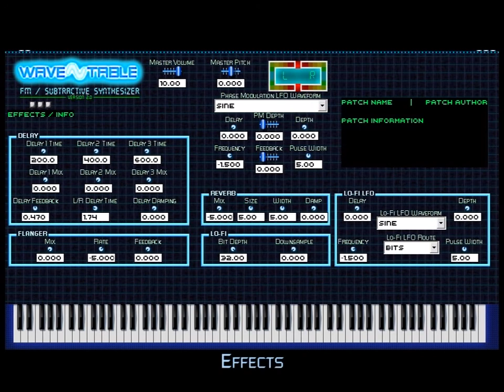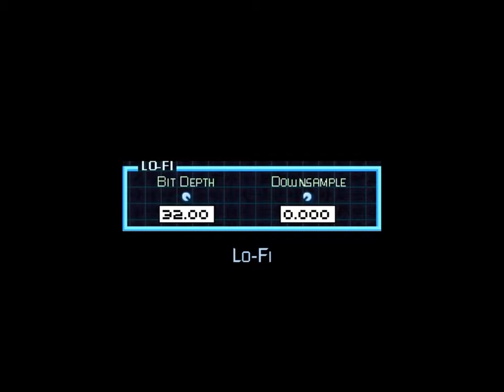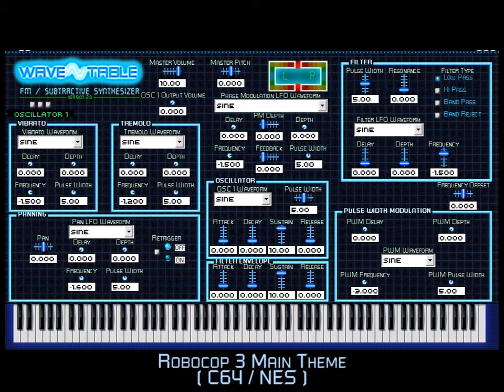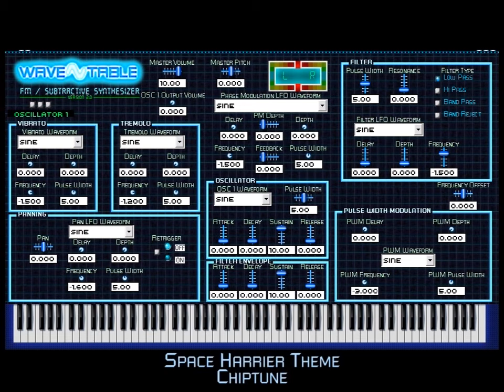WAVE-TABLE V2 FM / Subtractive synthesizer VSTi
WAVE-TABLE V2 FM / Subtractive synthesizer VSTi is FREEWARE
HELP NEEDED:
I need people to make patches (presets) for WAVE-TABLE.
I need more main patches, a GENERAL-MIDI like bank, and some SEGA Genesis / MegaDrive style patches.